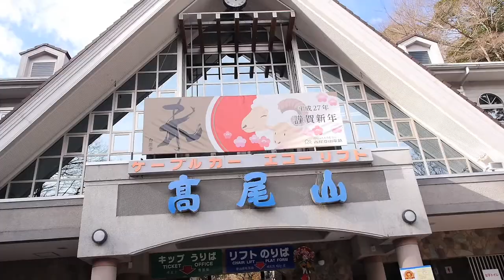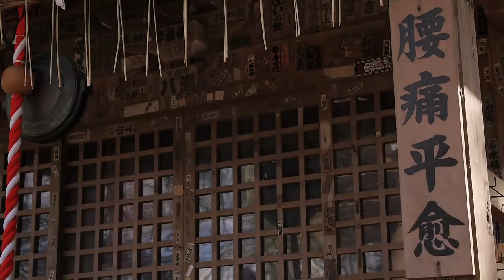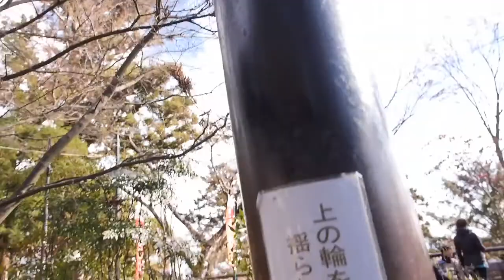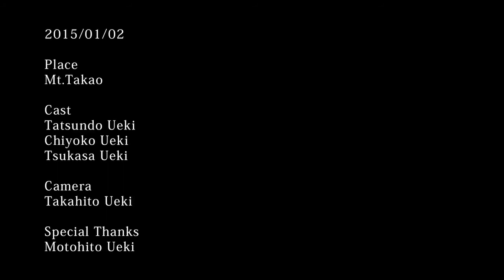【フジヤカメラ店 動画100本ノック！】 高尾山の思い出動画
東京都中野にあるフジヤカメラ店のブログ！

担当Kとウエッキーの動画100本ノック！
第1回「Kさん、動画はじめます！」

デジタル一眼レフ・ミラーレス一眼、ムービーのことを記事にしています！

ウエキがKさんに紹介した思い出動画です。
2015年1月2日に家族で高尾山に行ってきたときの動画をまとめました。

撮影機材
Panasonic LUMIX G X VARIO 12-35/2.8 ASPH. POWER O.I.S.